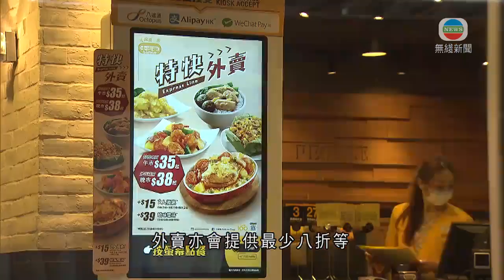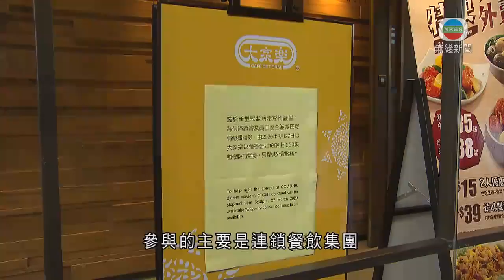多個連鎖餐飲集團明天起晚市縮減規模等 為期兩周-20200327-TVB News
飲食業界一直希望透過自發措施配合防疫工作。多個連鎖餐飲集團明天起，晚市縮減規模或只做外賣，為期兩星期。業界估計亦有幾千間食肆會自發參與。

為了防止疫情擴散，保障食肆員工和顧客安全，同時維持一定生意。行政會議成員、飲食界立法會議員張宇人稱，已和業界取得共識，自發採取多項措施。包括不招待無戴口罩顧客，進入餐廳前要量體溫，傍晚六時半後至少減一半堂食座位，外賣亦會提供最少八折等。星期六開始實行兩星期。

自由黨飲食界議員張宇人稱︰「我找的四個大茶餐廳集團，他們也支持。如果你看到那三個快餐集團，有一個已經出來說了，只做外賣不做堂食。特首也有問我有信心幾多(參與)，我說我們六個商會加起來，在席的人也推動，加上大家傳媒談及，幾千間一定有。」

參與的主要是連鎖餐飲集團，其中大家樂旗下多間食肆，即日提早至下午六時半暫停晚市堂食。全港有約五十間分店的稻香集團由星期六起至下月十日，晚市服務暫停。亦有連鎖酒樓決定暫停營業，大榮華下月起至五月初不會營業。

麥先生說︰「要找東西吃就麻煩了，對吧？晚上沒堂食，各有各在家吃，買外賣。無辦法，這是疫症也沒辦法，你不接受也得接受。」

曾小姐指出︰「影響很大，因為很多人不做飯，我的同事也不做飯也要外出吃，要越吃越早了，沒辦法。」

飲食業界代表又認為，自發措施必然會造成生意上的損失，希望政府可以在租金和薪金上提供額外補貼。

相關影片:
1. TVB News 餐廳無客工人減薪 賓館客只剩一成 (新聞透視 李卓謙 TVB News) bji 2.1
3. 星期日檔案 香港旅客跌生意少 賓館旅行社谷底求存 TVB News bji 2.1